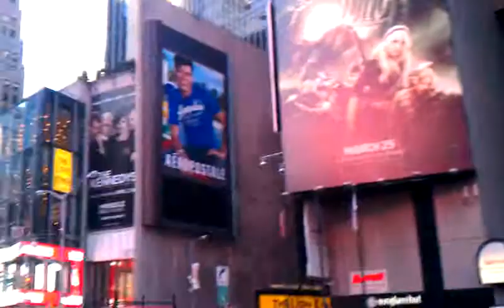Nyc times square